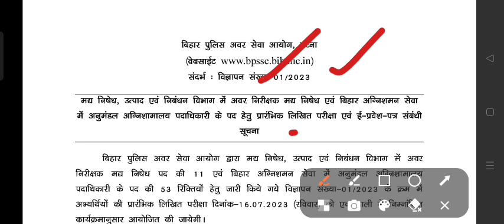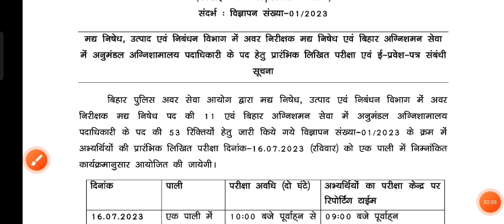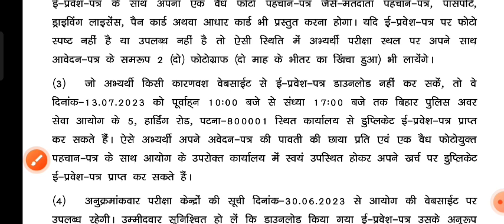BPSSC आयोग ने जारी किया नई नोटिस/Bihar Daroga vacancy latest updates/BIHAR SI exam date/Bihar excise